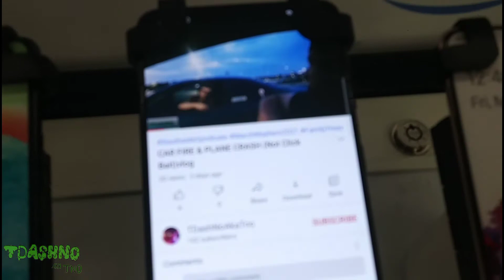MarchMayhem2021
First Of All Shout-out Everyone In The Video... Let me know if you came to the show!